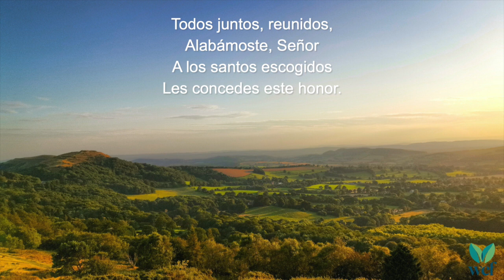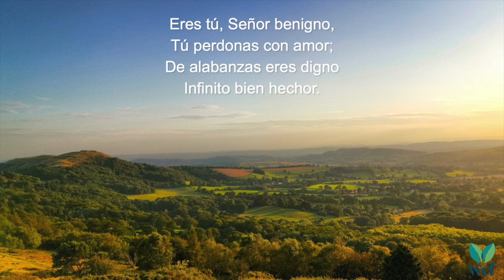Todos Juntos, Reunidos - Himno 5 - Lyric Video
Del Himnario Cristadelfiano 5

Todos juntos, reunidos,
Alabámoste, oh Señor;
A los santos escogidos
Les concedes este honor.

Adorarte y alabarte
Sea nuestra ocupación;
Que podamos proclamarte
Dios de nuestra salvación.

Eres tú, Señor, benigno,
Tú perdonas con amor;
De alabanzas eres digno,
Infinito bien hechor.

Siempre seas alabado
Por tu inmensa caridad;
Por millares celebrado
Seas en la eternidad.